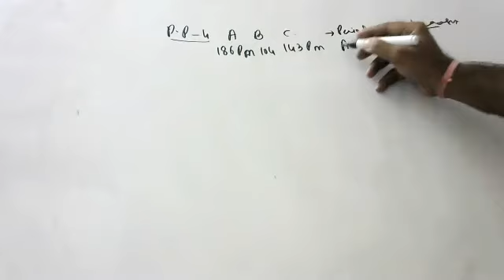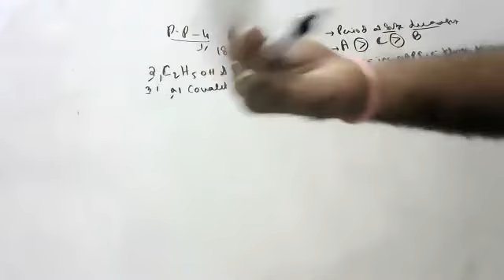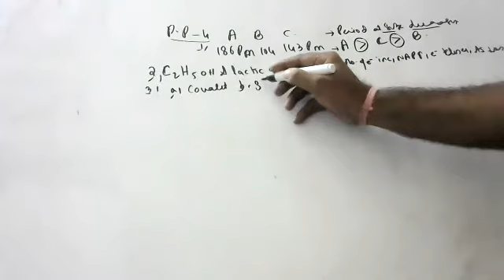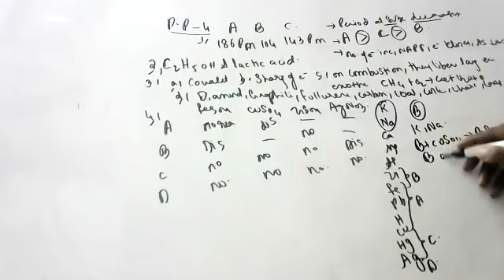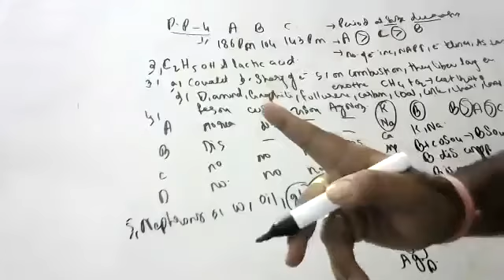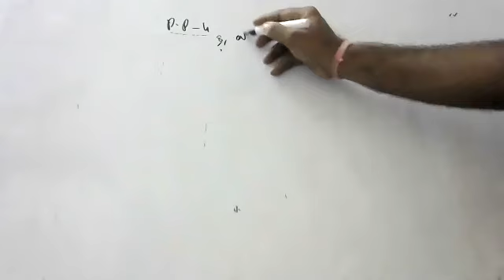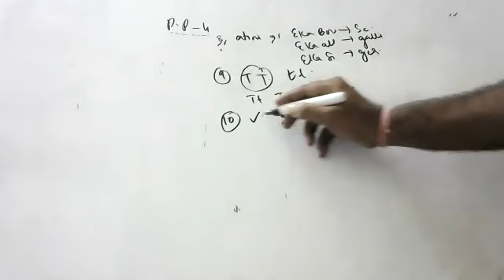case study science 10th cbse